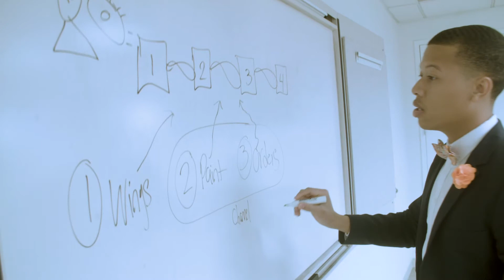IBM Summit Program 2020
The IBM Summit Program is one of the most prestigious training programs in the world of technology. From prospecting for clients to conducting consultative sales conversations, Summit plays an instrumental role in preparing Early Career Professionals for a successful sales career at IBM.

Directed and edited by Parker Merritt.